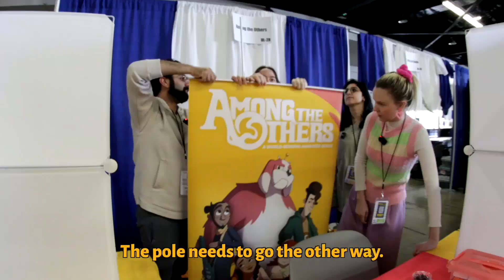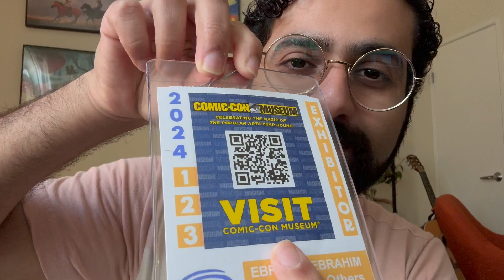What It's Like Being an Underdog Studio at a Major Fan Convention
Watch us suffer (and also have a lot of fun) while we tackle WonderCon 2024 (A sister convention of San Diego Comic Con)! Running a booth AND a panel at one of the top fan conventions in the US is SO easy! Lol no... it's actually incredibly stressful. It probably doesn't help that we are a tiny, underdog indie animation studio. But honestly it ended up being really fun in the end. Thank you to all of you who came out and supported us at the event!!!

Also apologies to the guards we put on blast in this video. Honestly, thank you for doing your job! It was stressful for us in the moment but in retrospect it is nice to know that you were taking your jobs seriously!

CHAPTERS:
0:00 Intro
0:44 Day 1 - Booth Prep
3:35 Day 2 (pt.1) - Security Troubles
5:18 Day 2 (pt.2) - Meeting Fans!
6:07 Day 3 - Panel Crisis
7:24 Why This Matters To Us